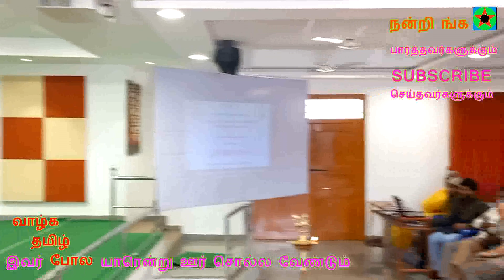ஆவணம் சமத்துவ சகோதரத்துவ நல்லிணக்க சிந்தனையாளர் ஒன்றுகூடல் / RaJa Morning STAR 2919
சமத்துவம், சகோதரத்துவம், நல்லிணக்கம், சிந்தனையாளர் சந்திப்பு,
தவத்திரு சாந்தலிங்க அடிகளார் கலை மற்றும் அறிவியல் தமிழ் கல்லூரி, பேரூர், கோவை, மற்றும்
சமூக நல்லிணக்க முன்னணி,  தமிழ்நாடு ஆகியோரின்
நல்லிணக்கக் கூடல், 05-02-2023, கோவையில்